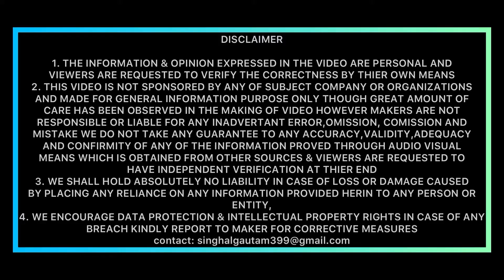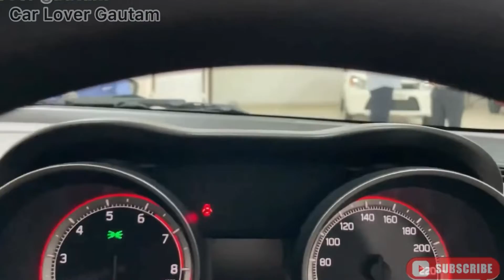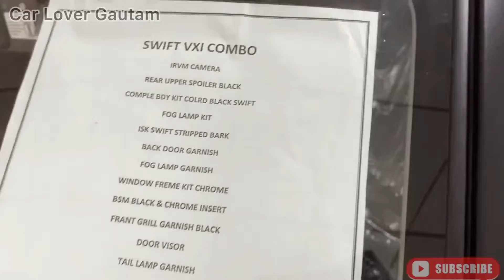All new facelift 2022 fully accessories with pricing❤️🔥swift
Swift Specs, Features and Price
The Maruti Swift has 1 Petrol Engine on offer. The Petrol engine is 1197 cc . It is available with Manual & Automatic transmission.Depending upon the variant and fuel type the Swift has a mileage of 23.2 to 23.76 kmpl . The Swift is a 5 seater 4 cylinder car and has length of 3845, width of 1735 and a wheelbase of 2450.
Key Specifications of Maruti Swift

ARAI Mileage23.76 kmpl
City Mileage21.0 kmpl
Fuel TypePetrol
Engine Displacement (cc)1197
No. of cylinder4
Max Power (bhp@rpm)88.50bhp@6000rpm
Max Torque (nm@rpm)113Nm@4400rpm
Seating Capacity5
TransmissionTypeAutomatic
Boot Space (Litres)268
Fuel Tank Capacity37.0
Body TypeHatchback
Service Cost (Avg. of 5 years)Rs. Engine and Transmission
Engine Type:- K Series Dual jet

Dimensions & Capacity
Front Tread (mm):- 1520
Rear Tread (mm):- 1520
Kerb Weight (Kg):- 875-905